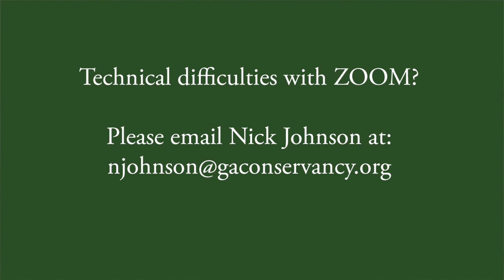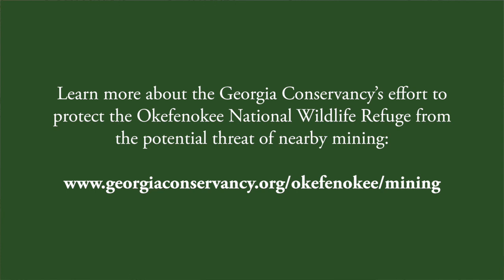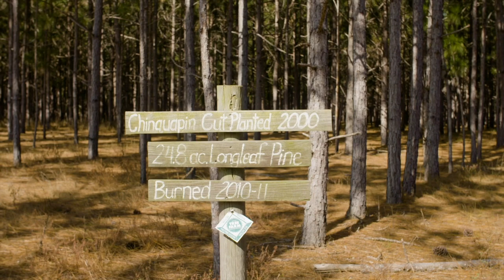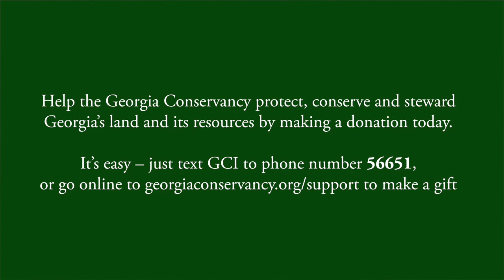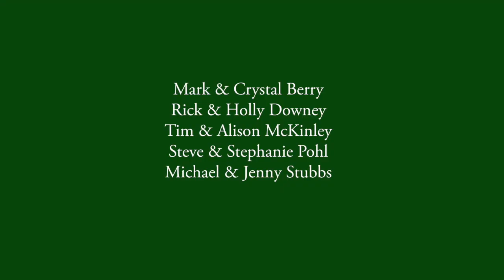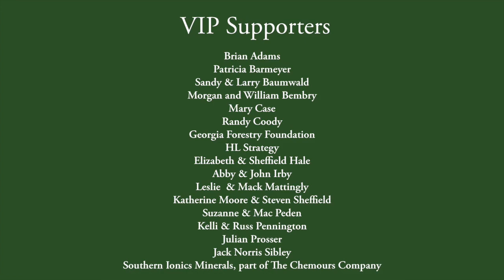Georgia Conservancy's 2020 ecoBenefête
The Georgia Conservancy's virtual ecoBenefête gala is a celebration of Georgia's environment and its people. This year, we are proud to celebrate the 50th Anniversary of the Coastal Marshlands Protection Act, recognize Brionté McCorkle as this year's Longleaf Award recipient, and honor Dr. Johnny Bembry as our Distinguished Conservationist.